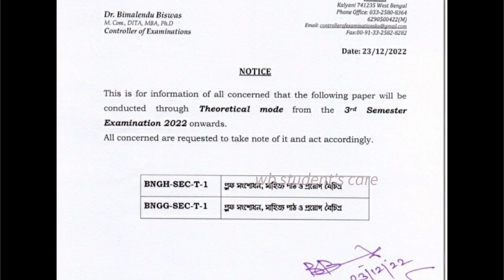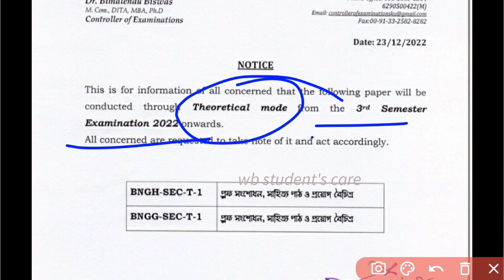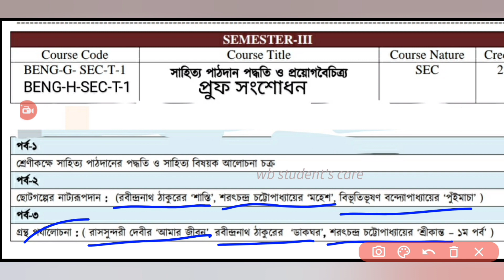3rd semester bengali sec new syllabus honours and general | 3rd semester সিলেবাস পরিবর্তন 2022-23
3rd semester bengali sec new syllabus honours and general |  3rd semester সিলেবাস পরিবর্তন 2022-23